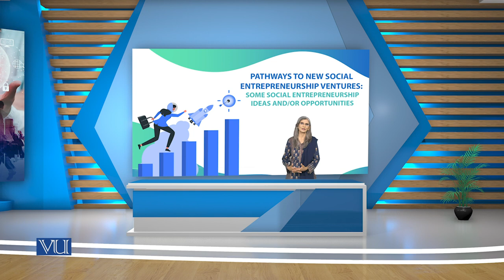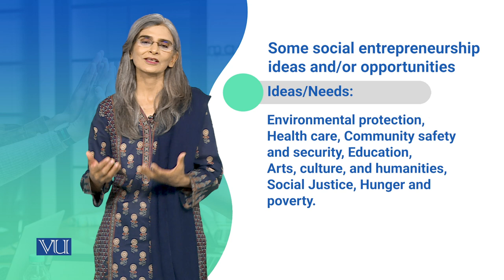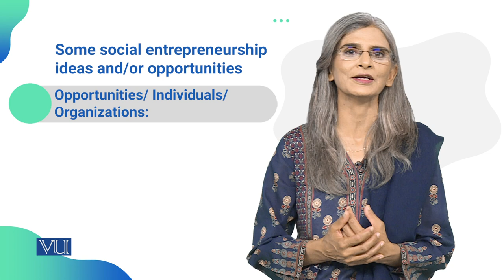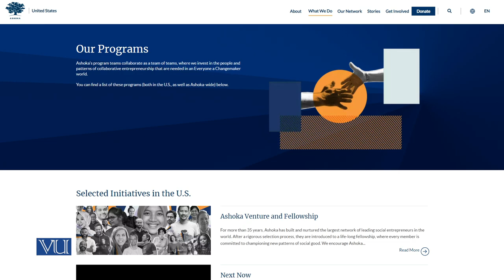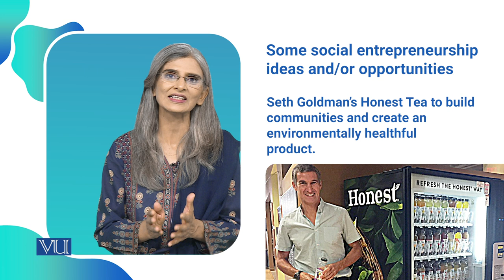Some Social Entrepreneurship Ideas And/Or Opportunities | SOC617_Topic109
Topic109: Pathways to New Social Entrepreneurship Ventures,
Some Social Entrepreneurship Ideas And/Or Opportunities,
By Dr. Tahira Jabeen